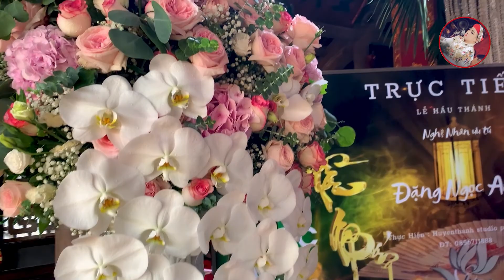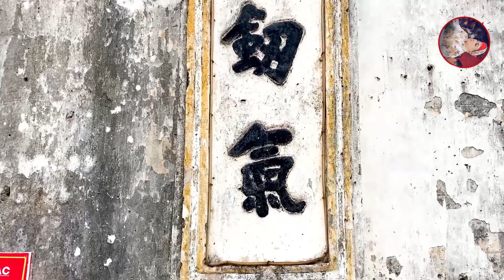Nghệ Nhân ƯU Tú Đăng Ngọc Anh Hầu Khai Đền Kiếp Bạc Dẫn Trinh đê tử 1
để nhận được thông báo khi có video mới.